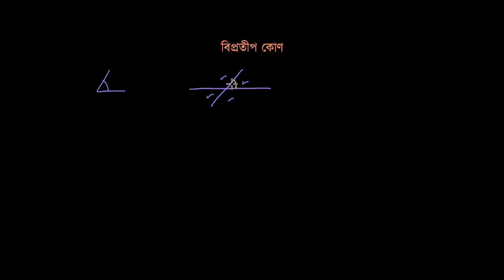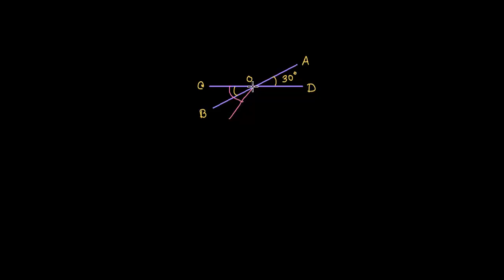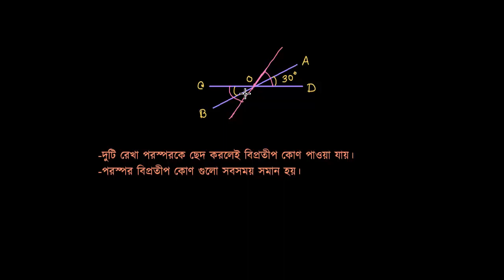বিপ্রতীপ কোণ পরিচিতি [Introduction to Vertical Opposite Angle] [Grade 6 (NCTB)]